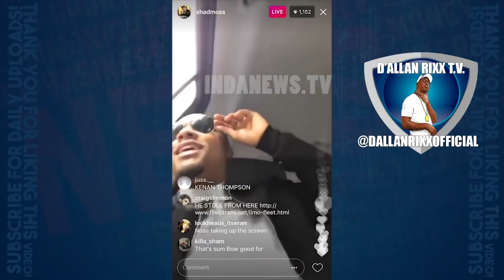Why Bow Wow Could Be Telling The Truth About Dating & Smashing Kim Kardashian?